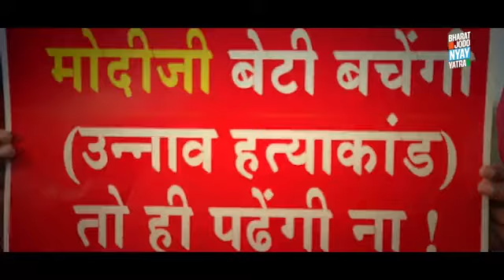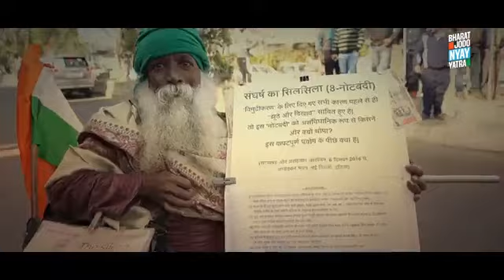Bharat Jodo Nyay Yatra - Godhra, Gujarat